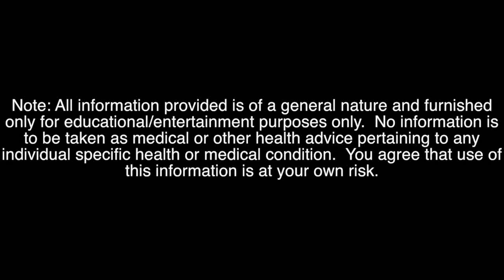4 BUTT EXERCISES YOU CAN DO IN THE PARK - NO GYM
4 GLUTE EXERCISES YOU CAN DO IN THE PARK - NO GYM

YOU'LL NEED:
1)PARK BENCH
2)TOWEL

1)BENCH SINGLE LEG GLUTE BRIDGE
2)REAR FOOT ELEVATED LUNGE
3)LUNGE TO STEP UP
4)BENCH GLUTE BRIDGE